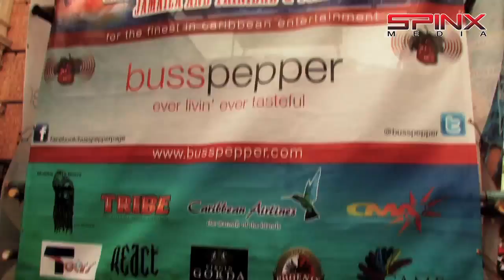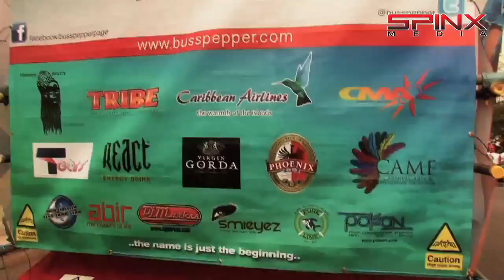EUPHORIA CARNIVAL Video...HOT!!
Spinx Media Video Coverage of Euphoria Carnival Mas Band Notting Hill Carnival 2012
COME PLAY A MAS.